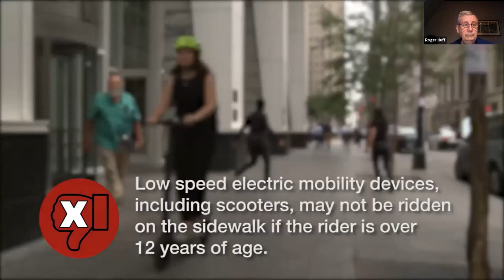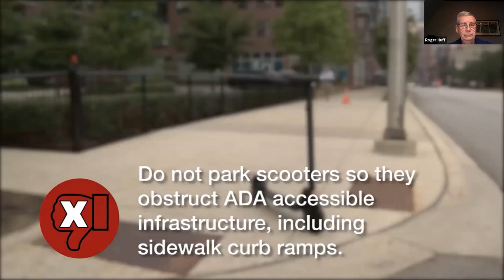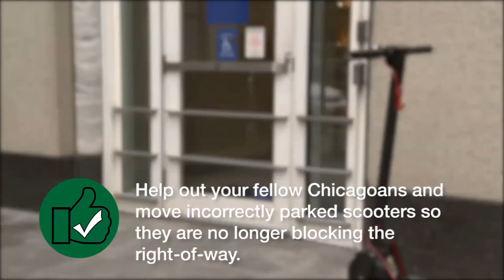10/29/2020 HPKCC-TTF E-Scooters Community Dialogue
On October 29, 2020, the Hyde Park-Kenwood Community Conference and its Transit Task Force held a Community Dialogue on E-Scooters featuring a question and answer session with the three scooter operators for the City of Chicago E-Scooter Share Pilot Program.